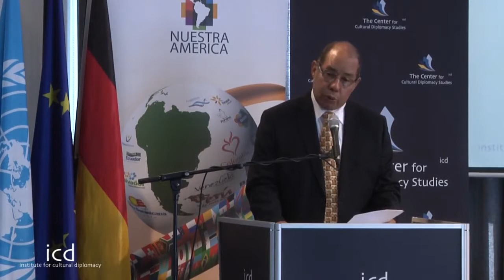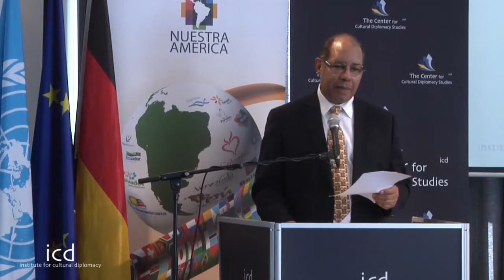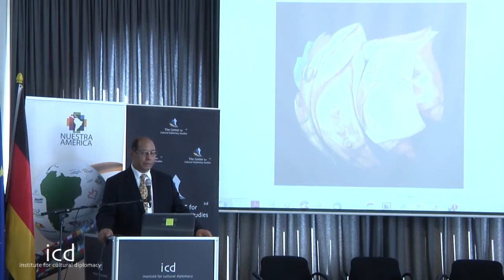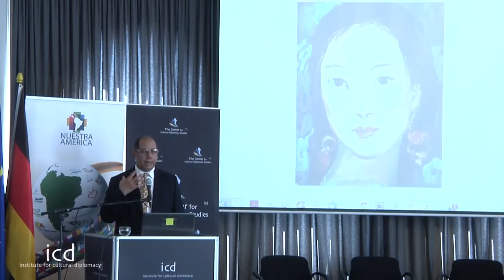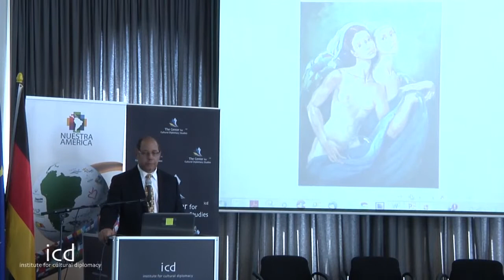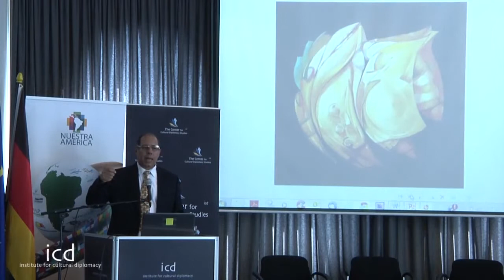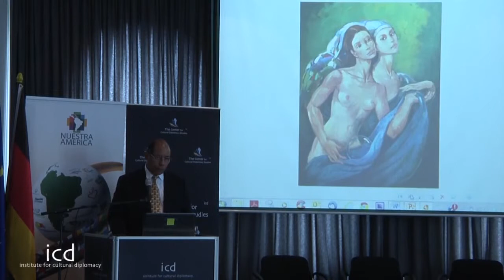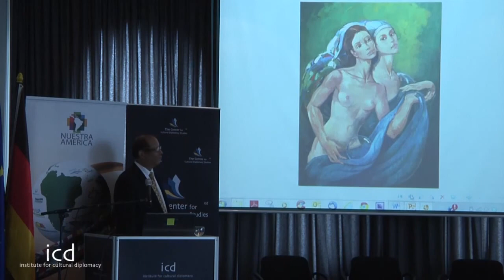Fernando Ureña Rib, Cultural Attaché of the Embassy of the Dominican Republic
"Historical and Cultural Attractions in the Dominican Republic"

A Lecture Fernando Ureña Rib Cultural Attaché of the Embassy of the Dominican Republic

Symposium on Cultural Diplomacy in Latin America
"The Colors of Latin America: Preserving Traditional Arts & Heritage in a Multicultural World"